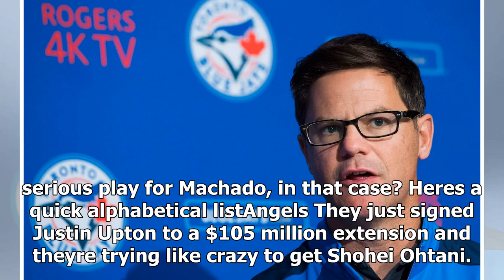Mlb hot stove rumors: orioles reportedly listening to manny machado trade calls